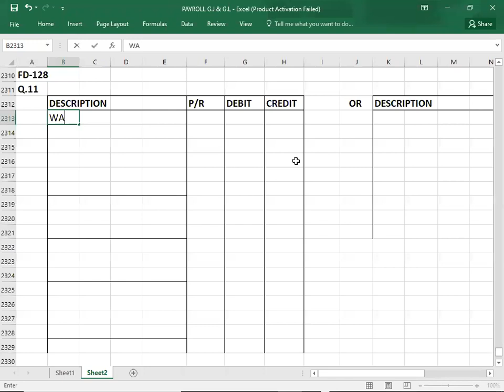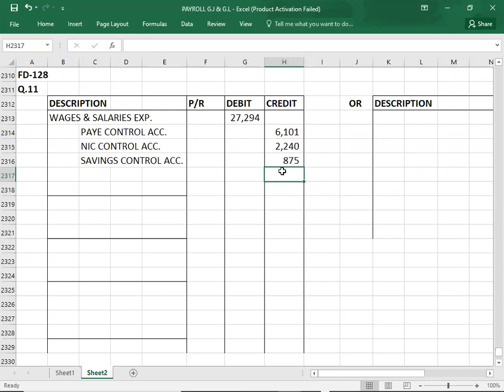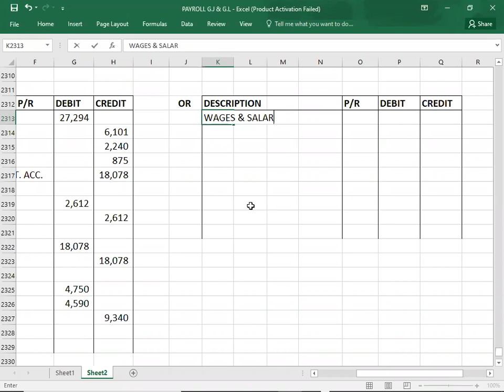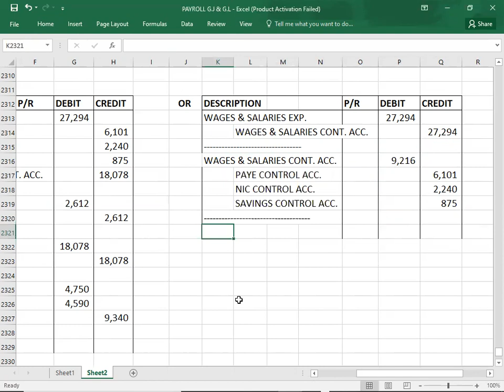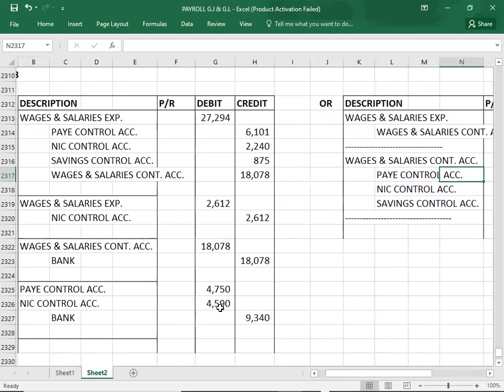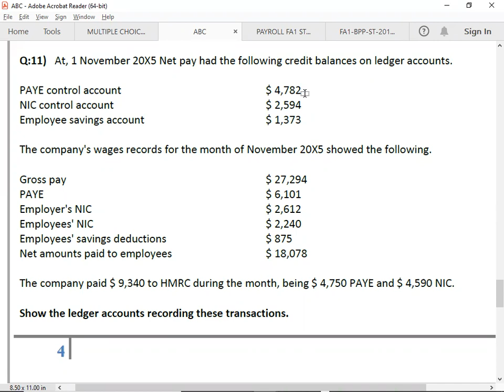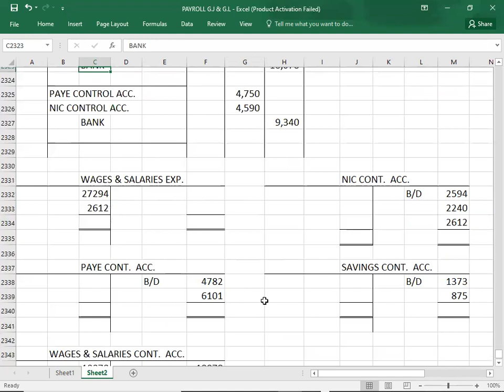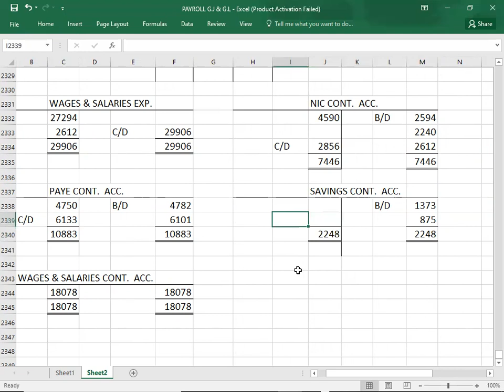PAYROLL 3/3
FD FA1 PAYROLL 3/3